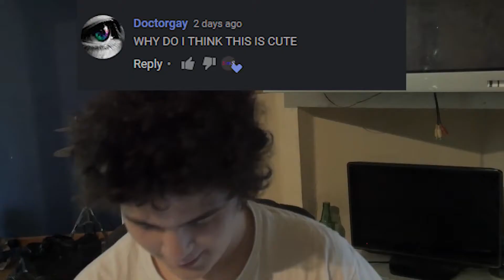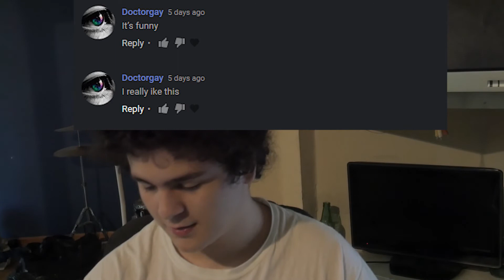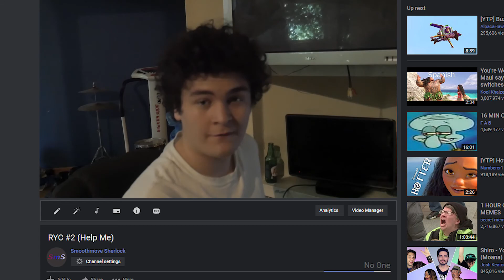READING YOUR COMMENTS #2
I've been wanting to make a video like this for a long damn time, and now i can thx lol